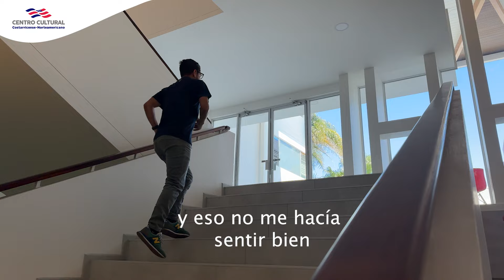TE PRESENTAMOS LAHISTORIA DE BORIS